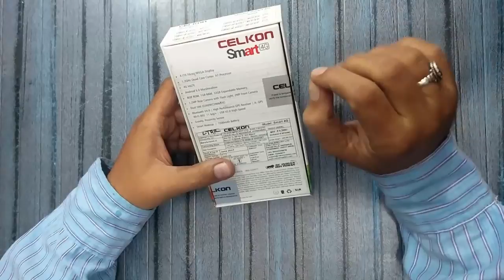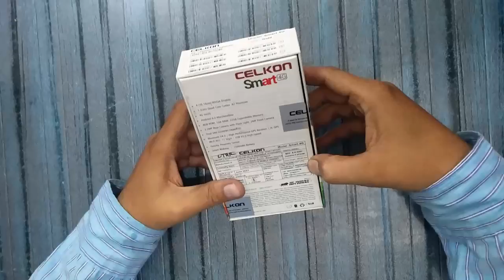AIRTEL 4G SMARTPHONE CELKON SMART 4G Unboxing,Review - HINDI